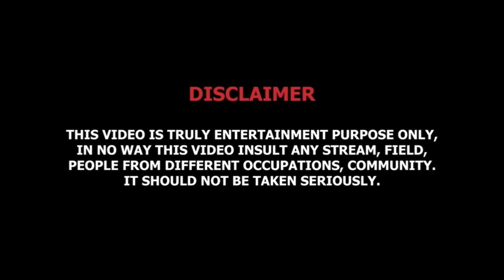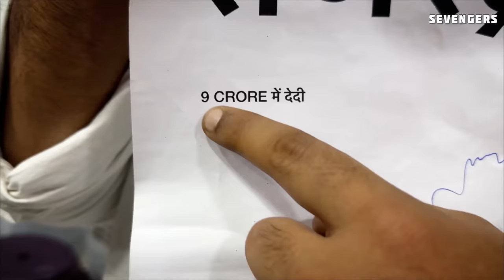दुकान पे KABZAA II Official Video II